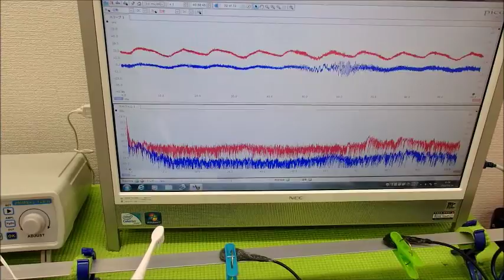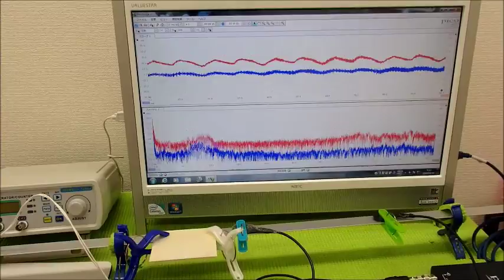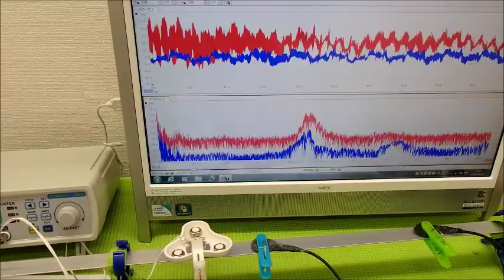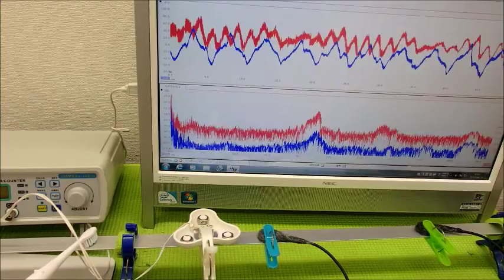音と超音波の組み合わせを利用した超音波制御技術 ultrasonic-labo